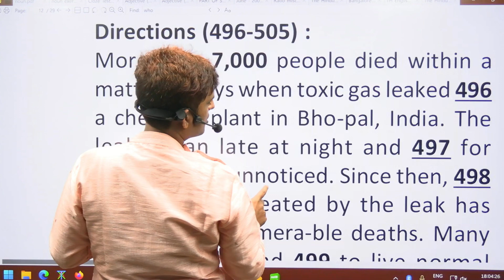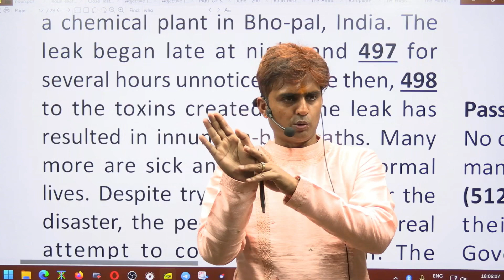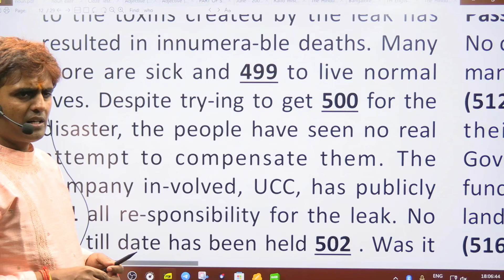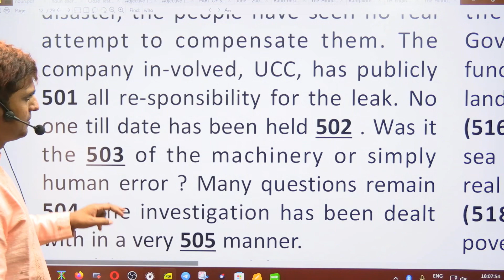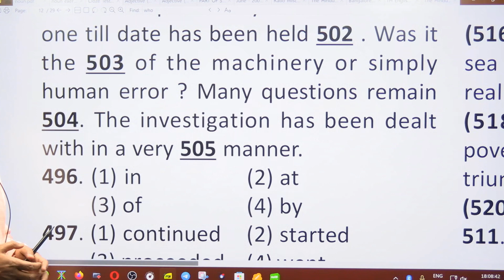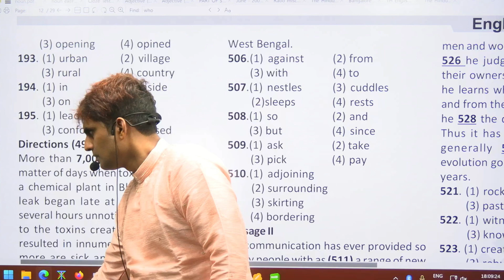clozetest | by Santosh Sir | Ignite Educare | 22-02-2024